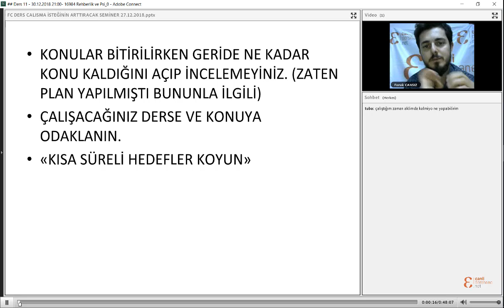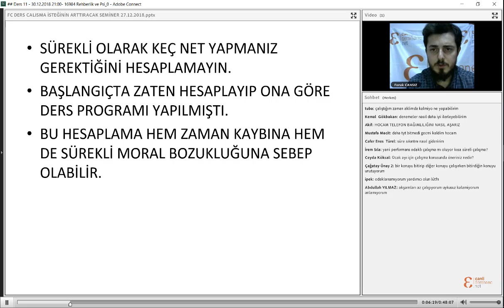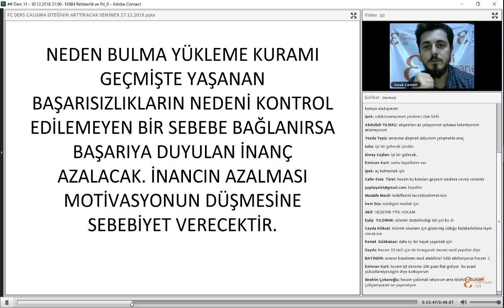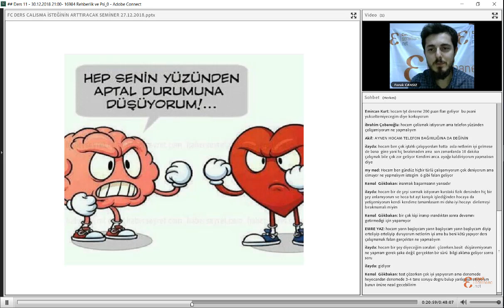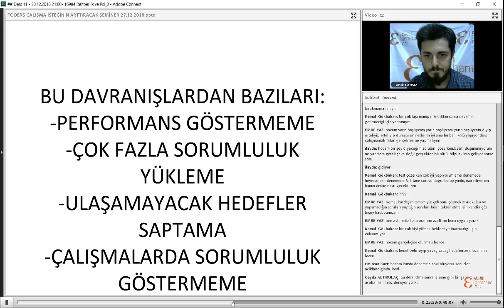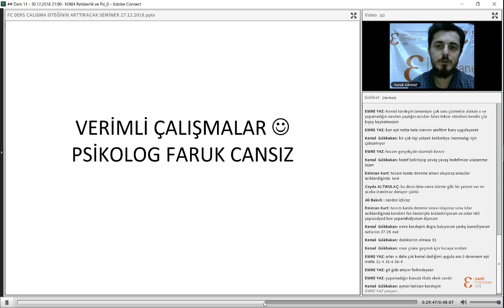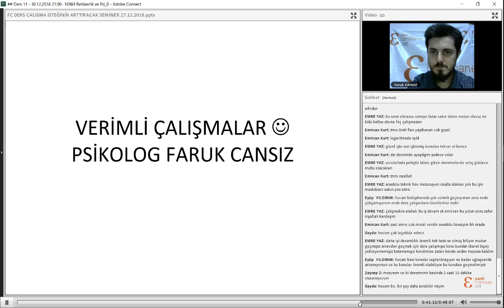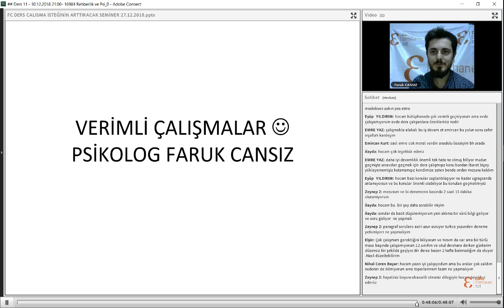Ders Çalışma İsteğimizi Nasıl Arttırırız? Semineri - Eğitim Psikoloğu Faruk Cansız ile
Üniversiteye Hazırlık Ders Çalışma İsteğimizi Nasıl Arttırırız? Semineri - Eğitim Psikoloğu Faruk Cansız ile - canlidershane.net UZAKTAN EĞİTİM